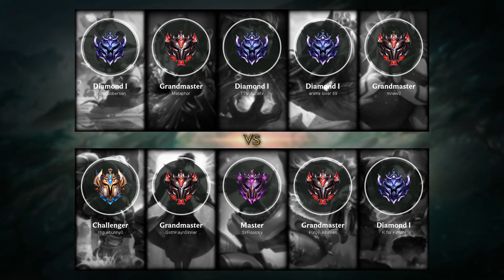Kog'Maw Jungle vs Kayn - NA Grandmaster Patch 9.9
KogMaw Jungle played by Metaphor, NAGrandmaster 102 LP.

- Runes: 00:18 (Lethal Tempo)
- Damage dealt: 34:57
- Ability & Build: 34:46
- Skin: Sonoran Kog'Maw